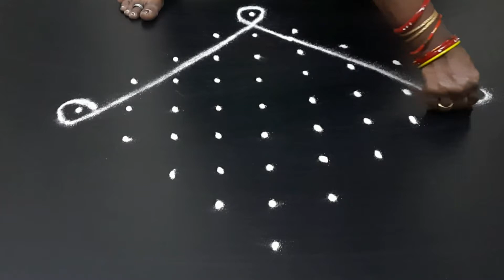Simple Pulli Kolam(9-1)(No.122)